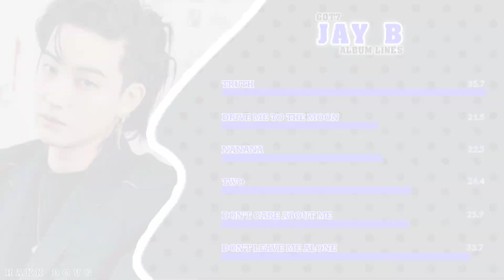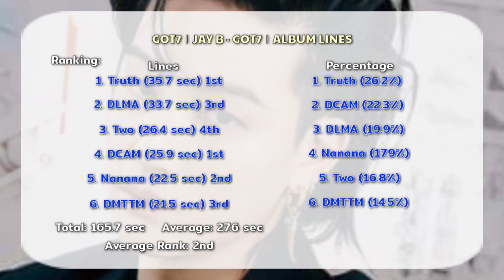GOT7 (갓세븐) - "JAY B" GOT7 ~ Album Lines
Hi everyone, this was Hakk Doug. For this video, let's see the album lines of GOT7 Jay B from their album GOT7